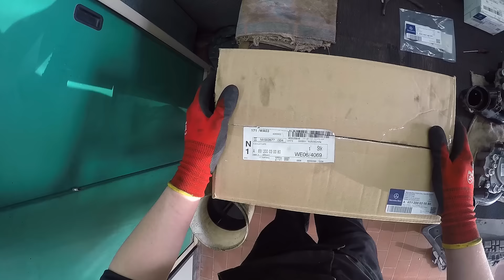Mercedes-Benz C 220 CDI (W204) OM651 - Replacing the Water Pump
In diesem Video zeige ich wie man die Wasserpumpe einer BR204 C-Klasse mit OM651 Motor erneuert.

Replacing the water pump on a W204 Merceds-Benz C-class with OM651 engine.